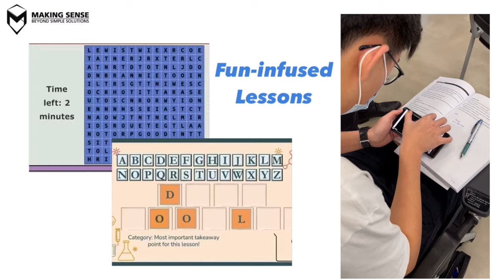How is Learning Like @Making Sense?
As featured in Channel NewsAsia and The Straits Times

Why did over 7000 students choose us? What makes us the undisputed leader in the Chemistry tuition industry? Our comprehensive encyclopedic resources, excellent after class support and stellar results over the years  makes us stand out from the others.

Making Sense Chemistry & Science Tuition Specialist

A level Chemistry Tuition | JC Chemistry Tuition | IP Chemistry Tuition | O Level Chemistry Tuition | Secondary Science Tuition